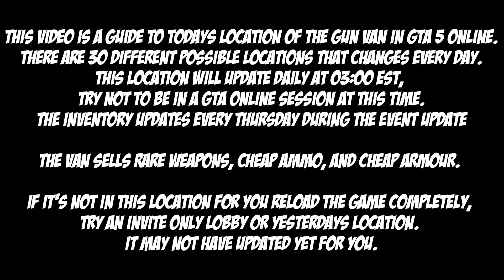GTA Gun Van Location For Oct 19th 2024 | GTA 5 Online | Drug Wars DLC